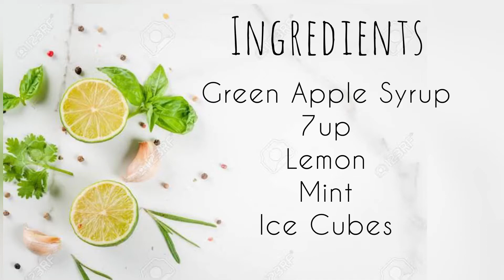Green Apple Mojito | Refreshing Drink | Summer Drink